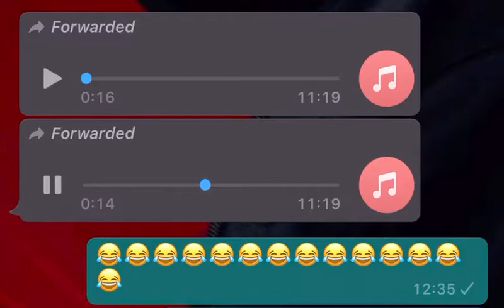نضحكو شوي 🤣🤣فديو ب الامازيغية عن مواطن كيسول عن مدة الحبس الى ما خلسش 150 مليون ديال الكريدي 🤣